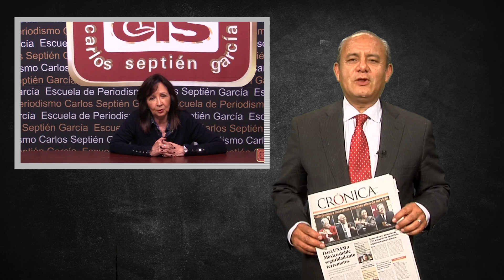Autorizan aumento del 7.5% a Maestros. | Gerardo González Acosta | La Crónica de Hoy.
Finalmente fue otorgado el esperado incremento salarial para los
Maestros, al tiempo que estos solicitaron la desaparición de las Afores porque consideran que no han sido de beneficio para el Magisterio. El Presidente Andrés Manuel López Obrador dio entrada a esta solicitud y les prometió es quererlos, respetarlos y no ofenderlos, nunca más.